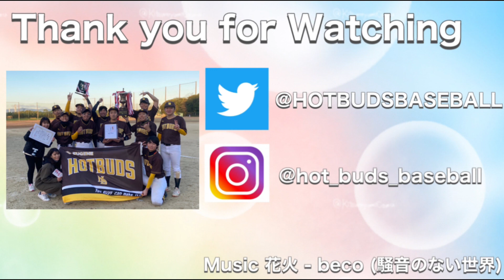YouTube辞めます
💥サブチャンネル稼働中💥
✨裏ホット✨

💥テキサス個人チャンネル💥
✨テキサスガレージ✨

💥伊勢助個人チャンネル💥
✨伊勢助チャンネル✨

👇🏻2023年 SKY CUP 日曜メジャー URL👇🏻

👇🏻2023年 SKY CUP エンジョイリーグ 日曜１部 URL👇🏻

♪👇🏻使用楽器👇🏻♪